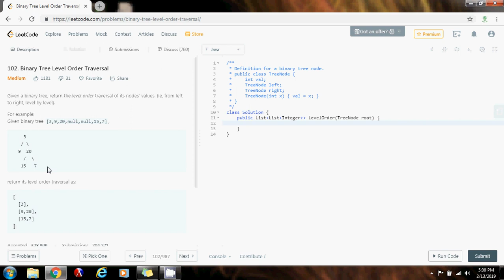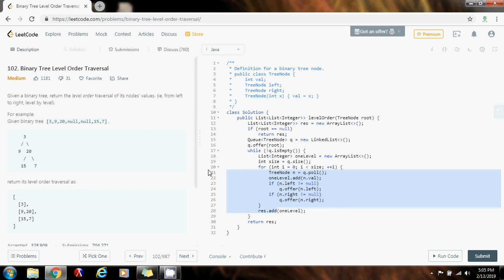Coding Interview Tutorial 44: Binary Tree Level Order Traversal [LeetCode]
Learn how to traverse a binary tree in level order!
The time complexity is O(N), where N is the number of nodes in the tree.

This is an important programming interview question, and we use the LeetCode platform to solve this problem.